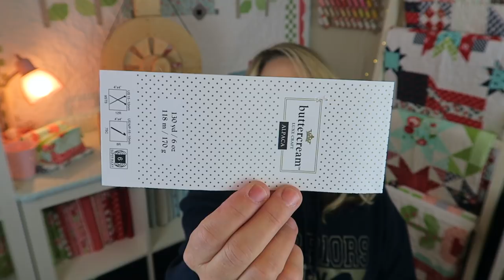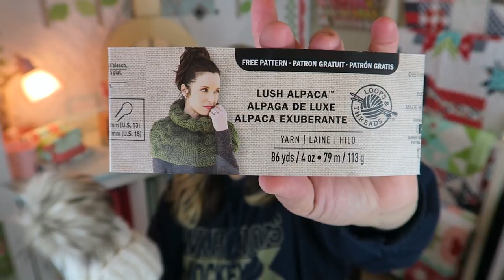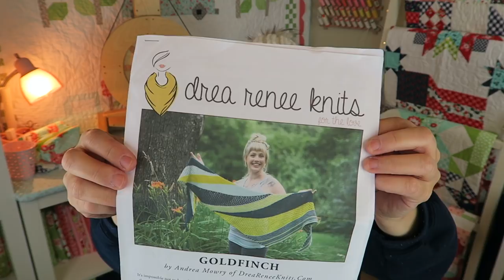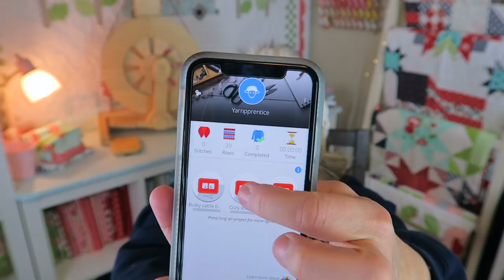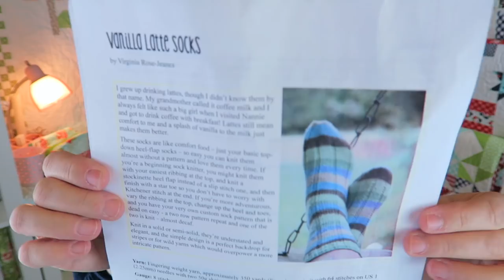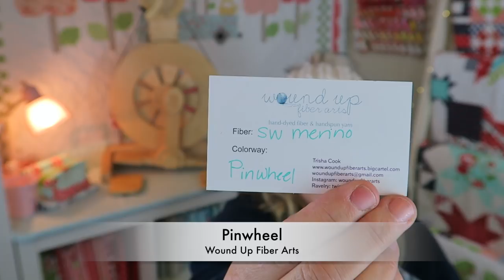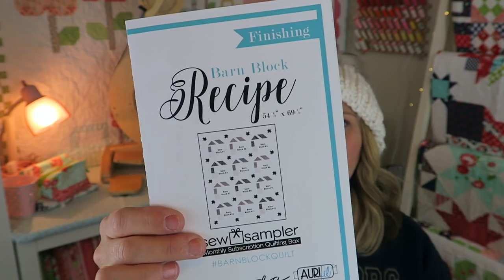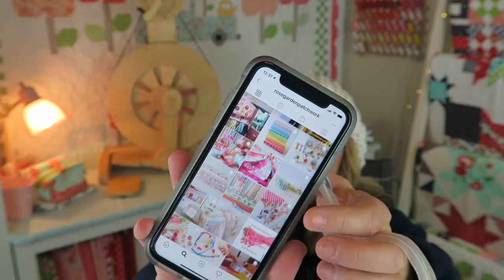Erica's Craft Podcast Ep. 2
Episode 2: The Long One

KNITTING: 2:49
SPINNING: 24:51
SEWING/QUILTING: 32:50
AQUISITIONS: 46:13

Life’s Little Things Poms

Pink Cable Hat: Pattern coming soon?
Berrocco Modern Cotton Yarn

Yarn: Jingleballs 2019 Set by the Grocery Girls

*** Knit Supplies ***
Chiaogoo Interchangeable Needles
Knitter’s Pride Row Counter
Cable Needle

OOAK from The Fiber Faerie

- Fabrics: Meadow and Wanderings by Poppie Cotton, Ambleside by Brenda Riddle

- Fabrics: Meadow by Poppie Cotton, Natural Cotton/Canvas

- Fabrics: Meadow & Wanderings by Poppie Cotton, lining Pam Kitty Morning

*** AQUISITIONS ***
* Wooden Yarn Swift
* Plastic Yarn Swift
* Western Sky Knits: Dainty Twinkle Sock purchased from Colorful Yarns Knit Shop
* Roujir and Fox XL Poms
* Meadow and Wanderings Fabric by Poppie Cotton

Juki TL2000 Qi